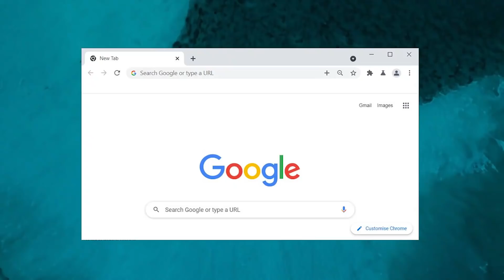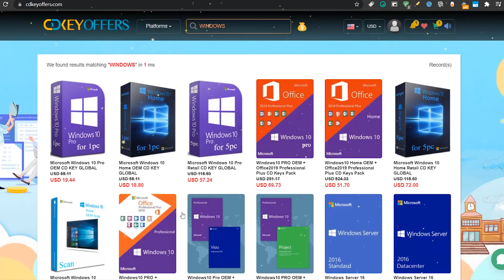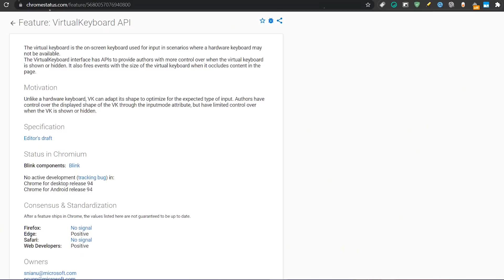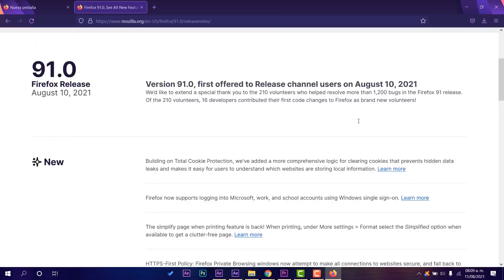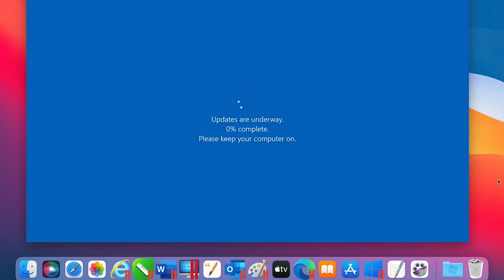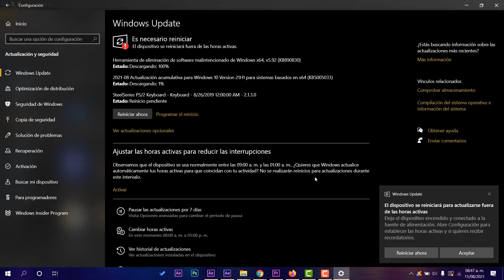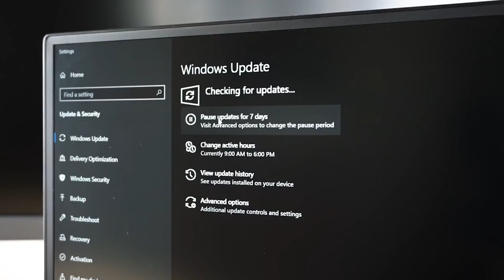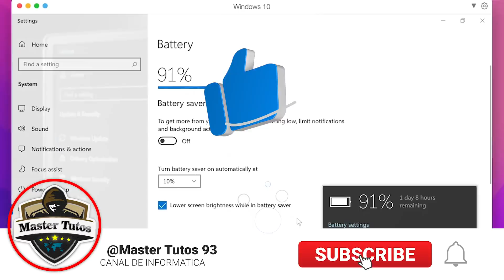⚡LANZAN! Windows 10 AGOSTO UPDATE / Nueva ACTUALIZACION con CORRECCIONES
⭐hay disponible una nueva actualización acumulativa para Windows 10 versión 21H1 KB5005033 es una actualización importante y solucionará por completo ciertos Errores.

●▬▬▬▬๑۩۩๑▬▬▬▬▬●

●▬▬▬▬๑۩۩๑▬▬▬▬▬●

sεяα dεnunciαdα.